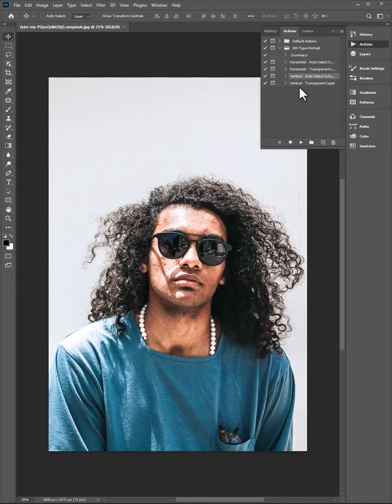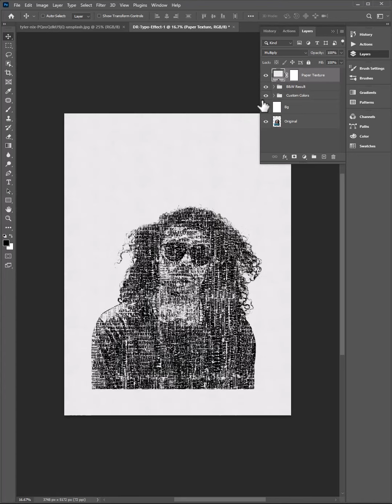Biến hình ảnh thành dạng Typography cực đơn giản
Trong bài này mình sẽ hướng dẫn các bạn cách biến 1 bức ảnh bình thường thành dạng đồ họa Typogaphy cực chất. Hãy cùng theo dõi video dưới đây nhé